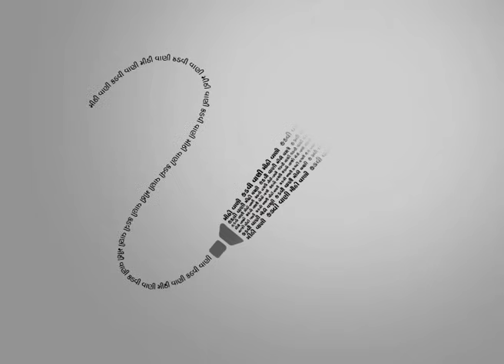Vani Part-02 | વાણી ભાગ-02 | Pujya Niruma | Dada Darshan Ahemdabad 2000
વાણી ભાગ-02, અમદાવાદ દાદા દર્શન 2000 સત્સંગમાં પૂજ્ય નીરુમા વાણી વિષેનું આધ્યાત્મિક વિજ્ઞાન સમજાવે છે. જ્ઞાની પુરુષ દાદા ભગવાનની વાણીને આત્યંતિક વાણી કેમ કહેવાય છે? પરમ પૂજ્ય દાદા ભગવાનની દિવ્ય વાણીનું મહત્વ શું છે? વાણીના કેટલા પ્રકાર છે? વાણી એ મોક્ષમાર્ગમાં શું ભાગ ભજવે છે? વધુ માહિતી માટે નિહાળો વિડીયો.

In the present video, Vani Part-02,  Dada Darshan Ahmedabad 2000 Satsang Pujya Niruma explains the spiritual significance of Vani (Speech). Why is the speech of Gnani Purush Dada Bhagwan called as Infinite speech? What is the significance of Param Pujya Dada Bhagwan's divine speech? How many types of speech do we have? What is the role of speech on the path of ultimate liberation (moksha)? For more information request to watch the video.